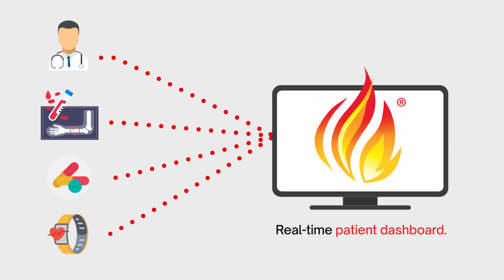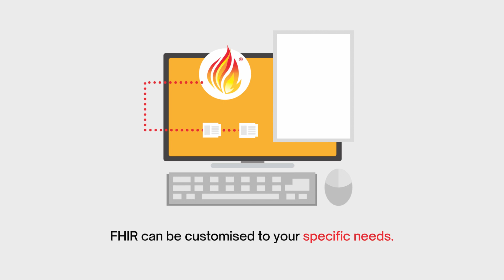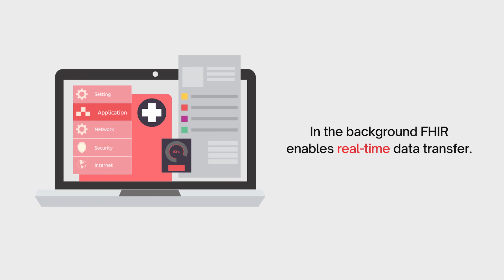Should my organisation implement FHIR?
Have you ever wondered how FHIR could benefit your organisation? This video is an explanation of how FHIR works and the benefits it has for your organisation. Fast Healthcare Interoperability Resources (FHIR) is the next generation standard for exchanging healthcare information electronically.

If you are interested in HL7 Australia training programs, then

If you want to contact HL7 Australia about a potential FHIR implementation, then

This video is part of an overall project funded by the Australian Digital Health Agency. The Australian Digital Health Agency engaged HL7 Australia to localise FHIR training content to suit the Australian context. The program is delivered in collaboration with CSIRO and the Centre for Digital Transformation of Health at University of Melbourne.